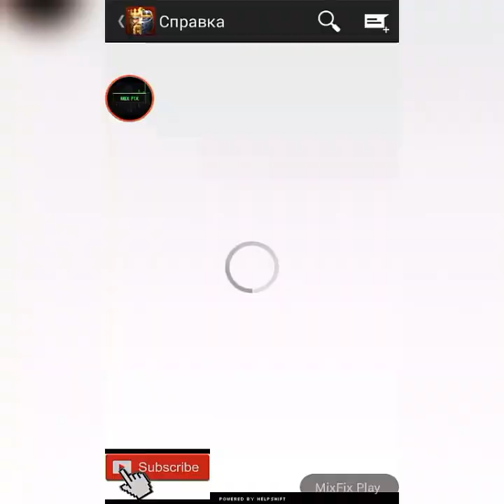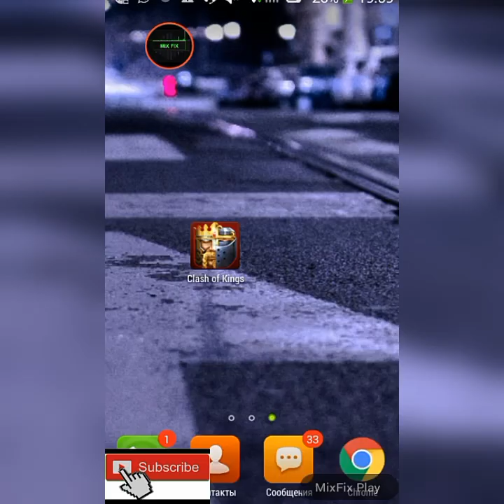Clash Of Kings Mod . Muslim